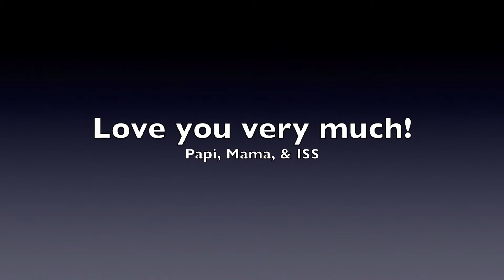Ethan Andre Sladovnik Rugby MDZ 17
EAS has his 1st international tournemnt this past weekend in Mendoza, Argentina.   The ride out on the bus was a hellish 23 hours and 45 minutes covering only 345 kms. .  .   Good times all the same .   The song is called Guns for hands by 21 pilots.   EAS picked this song to accompany the video.  IHelp support the artists who bring you high quality content by purchasing a copy.  This song is available on a number of downloadable sites. I purchased mine at the Itunes store